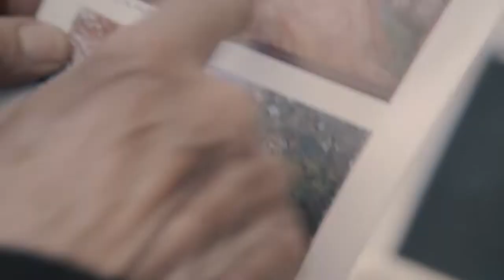Un artista, un territorio: Francisco Moya Jiliberto, vecino de Recoleta.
Cápsula audiovisual sobre la vecino recoletano Francisco Moya Jiliberto, en el marco del Programa de Fortalecimiento de la Identidad Cultural Regional, DESCENTRALIZARTE, del Ministerio de las Culturas, las Artes y el Patrimonio – RM.
Realización: Corporación Cultural de Recoleta, 2021.